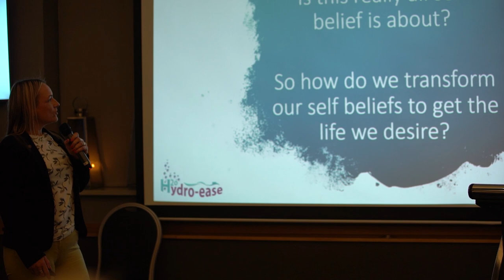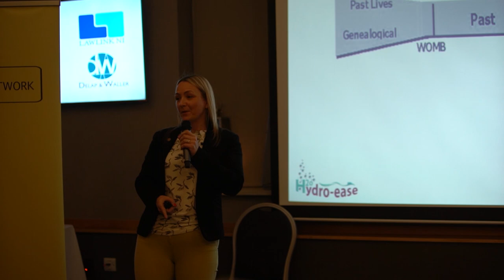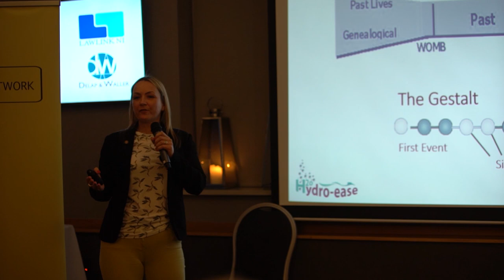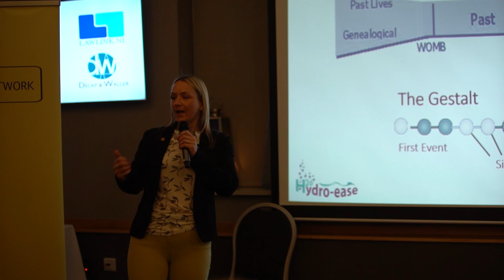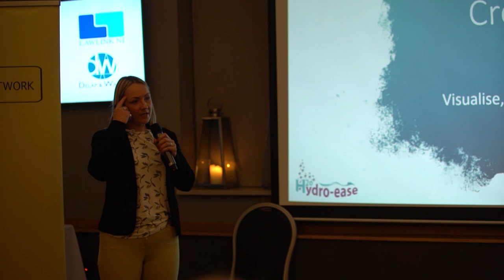Vivian McKinnon 13/11/19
THINK Self Belief. Vivian McKinnon International Speaker, Entrepreneur & Founder of Hydro Ease. Must listen !